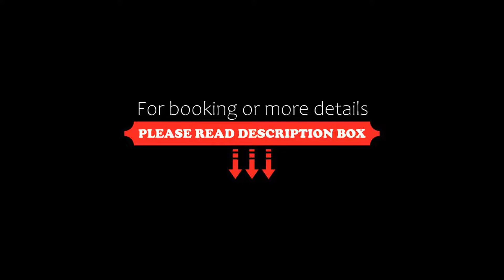OYO 23078 Shahi Darbar, Khopoli, India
About Property:
OYO 23078 Shahi Darbar is set in Khopoli. Featuring a 24-hour front desk, this property also provides guests with a restaurant. The accommodation offers a shared kitchen and a shared lounge for guests.
Selected rooms here will provide you with a kitchen with a dishwasher, a microwave and an oven. At the hotel all rooms come with a wardrobe, a TV and a private bathroom.
Guests at OYO 23078 Shahi Darbar can enjoy a continental breakfa...
Property Type: Hotel
Address: NH 48, Shilphata, Khopoli, 410203 Khopoli, India
Searching For
1. OYO 23078 Shahi Darbar - Khopoli - India
2. OYO 23078 Shahi Darbar - Khopoli - India Address
3. OYO 23078 Shahi Darbar - Khopoli - India Rooms
4. OYO 23078 Shahi Darbar - Khopoli - India Amenities
5. OYO 23078 Shahi Darbar - Khopoli - India Offers and Deals
Audio Credit:
Track Title: Subway Dreams
Artist: Dan Henig